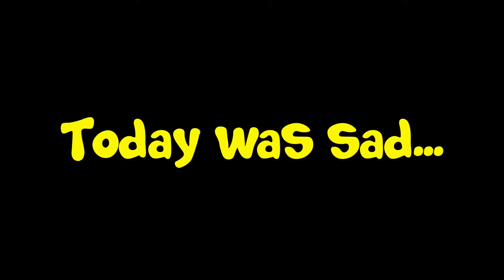We CAN'T Believe This Happened.. 💔 | The Royalty Family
We CAN'T Believe This Happened.. 💔